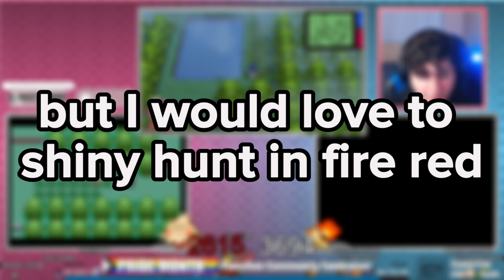Shiny Hunting in the Safari Zone is SCARY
Safari Week is an event that most people in the Pokemon Community Participate in where there is a high chance of FAILING a Shiny Pokemon! This was My Second and most fulfilling year Participating, but also my first-time Full Odds Hunting! Was I able to survive with a shiny Pokemon caught?